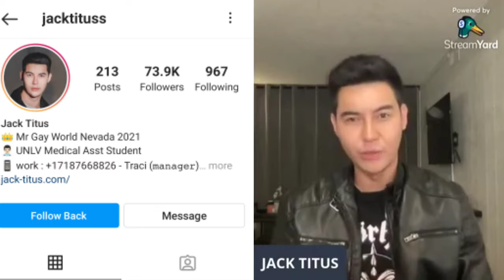Jack Titus Mr. Gay World Nevada 2021 with Tita Lavinia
Balancing medical studies and pageantry at this time of the pandemic is no easy task but  Jack Titus, Mr. Gay World Nevada 2021 makes it look easy.

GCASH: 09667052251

Photos and videos taken from the Instagram and Facebook pages the ladies mentioned and of:

Mr. Gay World
Jack Titus